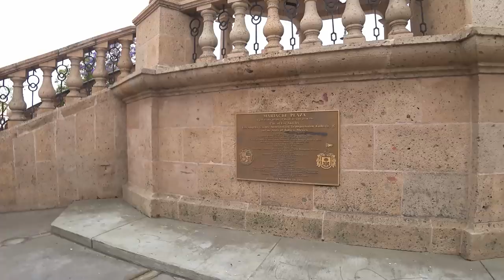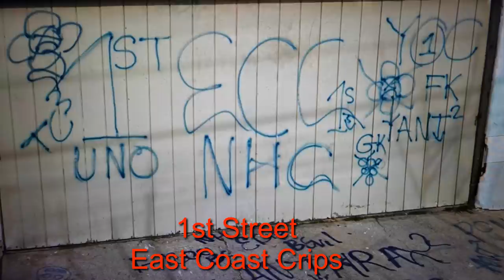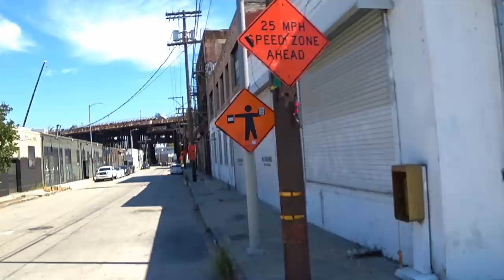Tierras de Pandillas #9 Los ultimos Crips de Boyle Heights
1st Street East Coast Crips
Esta fue una pandilla de afroamericanos que se disolvio a finales de los 90's.
Hoy te cuento esta historia de como esta pandilla desaparecio de Boyle Heights.

Tierras de Pandillas en el Condado de los Angeles.
La capital de las pandillas.
Recorriendo los territorios de pandillas en vídeos en primera persona.
800 pandillas activas en Los Angeles.
Crips
Bloods
Pandillas Latinas
Pandillas Asiáticas
GTA en la vida real.
Explorando la ciudad de "Los Santos"
Activa los subtitulos para tu lenguaje.
Mas de 130 subtitulos en diferentes idiomas.

Cámaras de vídeo que utilizo:
                                     GALAXY S20
Videos caminando:   SONY Actioncam 4K FDR-X3000
                                     GoPro 9